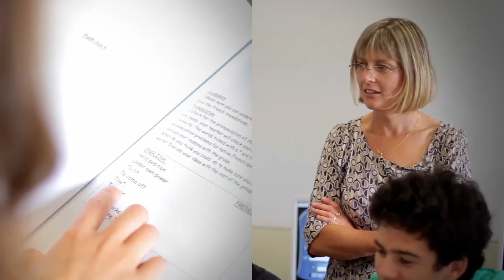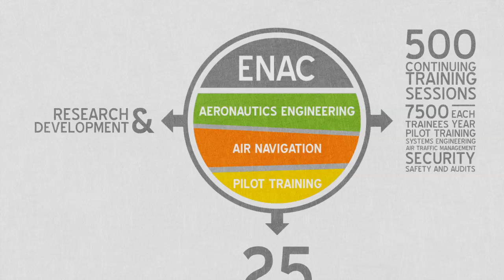Welcome to ENAC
A video tour of the French Civil Aviation University, First european school in aeronautics.
Presentation of the campus based in Toulouse (south of France, Europe)
The activities of ENAC etc..

ENAC, la référence aéronautique